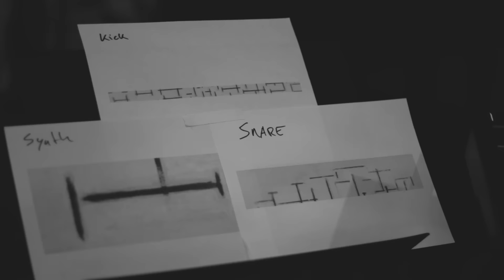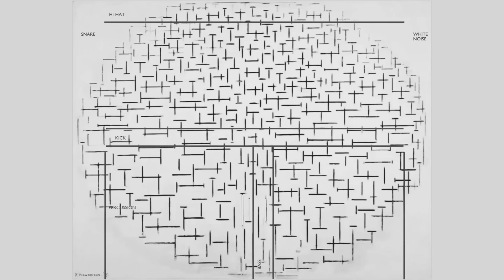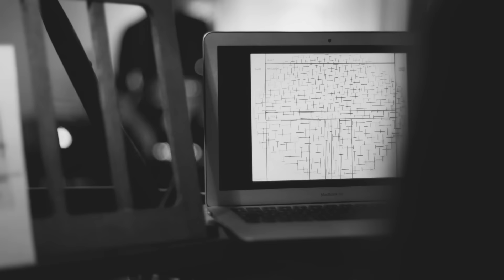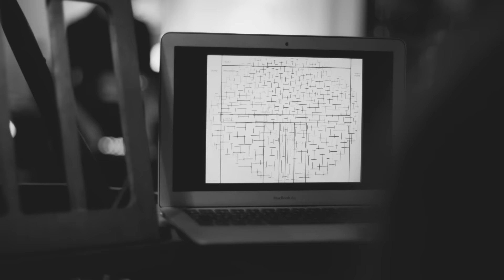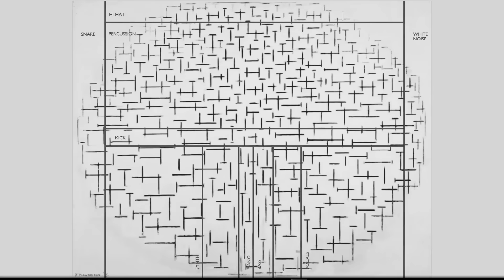FALT - Offshore (Finalist Art Rocks 2016)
FALT heeft een soundtrack gemaakt geïnspireerd op een kunstwerk. Het kunstwerk is 'Compositie 10 zwart/wit' van Piet Mondriaan, uit de collectie van het Kröller-Müller Museum. Meer informatie over zijn track en de soundtracks van de andere finalisten van Art Rocks 2016, vind je op

Muziekcompetitie Art Rocks daagt muzikanten uit zich voor een lied te laten inspireren door een iconisch kunstwerk. De 50 kunstwerken waar muzikanten zich door kunnen laten inspireren, behoren tot de collecties van vijf grote Nederlandse musea. Art Rocks wordt georganiseerd door de Grote Prijs van Nederland en de vijf musea: Boijmans Van Beuningen Rotterdam, Kröller-Müller Museum Otterlo, Drents Museum Assen, Tropenmuseum Amsterdam en Museum Het Valkhof Nijmegen.

Videoclip gemaakt door Dirk de Graaff.